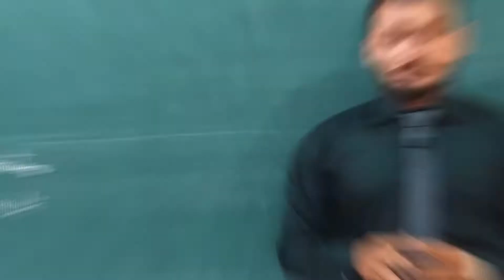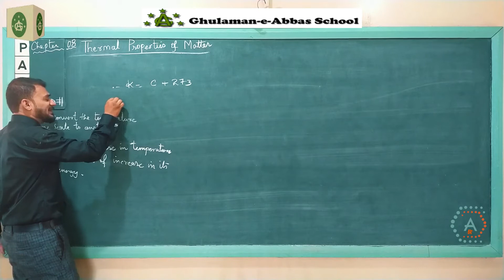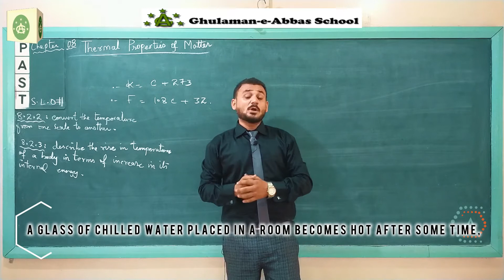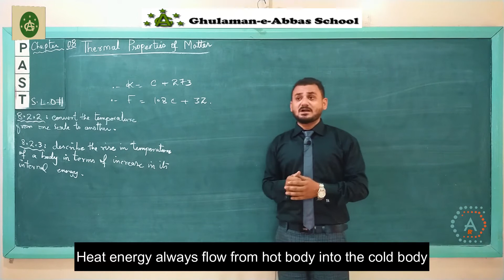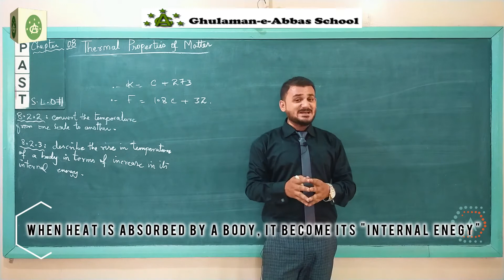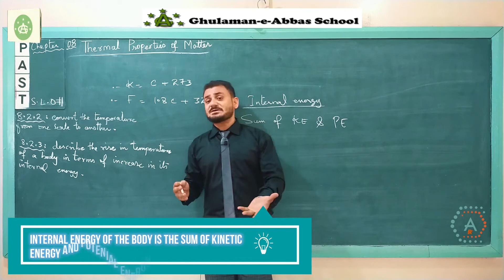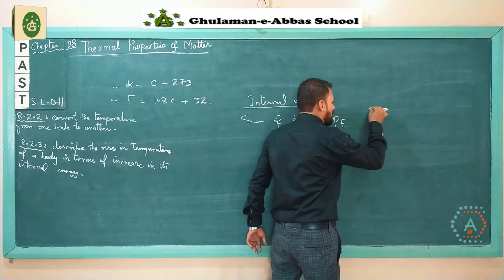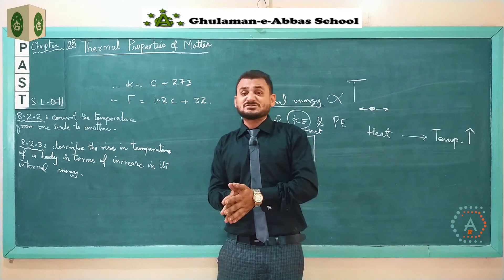03. S.L.O # 8.2.2, 8.2.3 "Conversion in Temperature Unit & Temperature as change in Internal Energy"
8.2.2 convert temperature from one scale to another (Fahrenheit, Celsius and Kelvin scales)

8.2.3 describe the rise in temperature of a body in terms of an increase in its internal energy

Celsius to Fahrenheit ° F = 9/5 ( ° C) + 32
Kelvin to Fahrenheit ° F = 9/5 (K - 273) + 32
Fahrenheit to Celsius ° C = 5/9 (° F - 32)
Celsius to Kelvin K = ° C + 273
Kelvin to Celsius ° C = K - 273

Change in internal energy: If the temperature of an ideal gas changes, the change in internal energy of the gas is proportional to the change in temperature. If there is no change in temperature, there is no change in internal energy

Garde-IX
Aga Khan University Examination Board
Physics
Chapter. 08